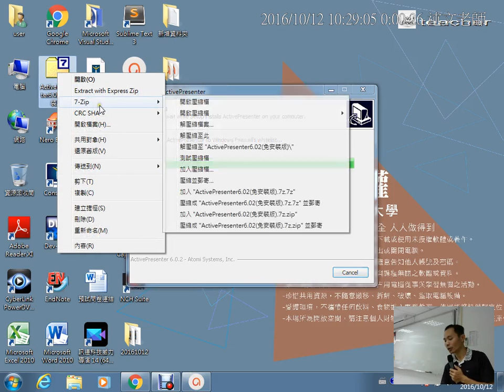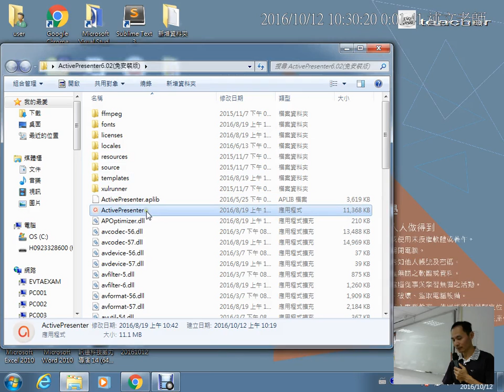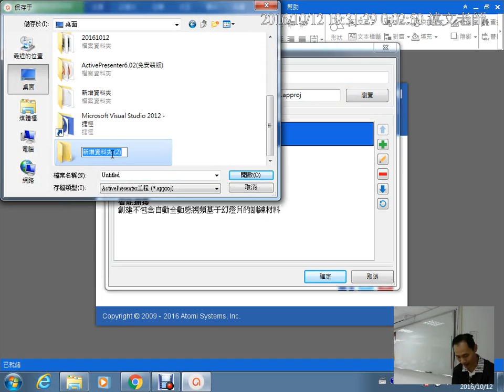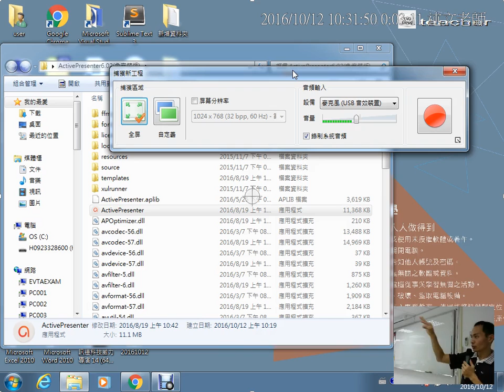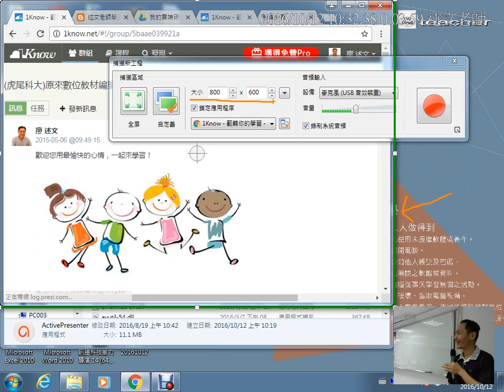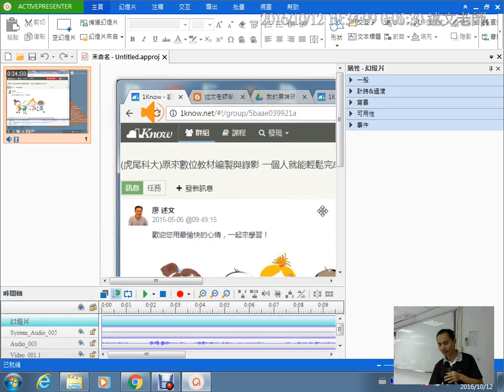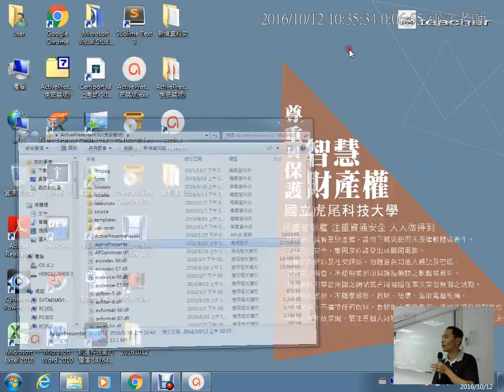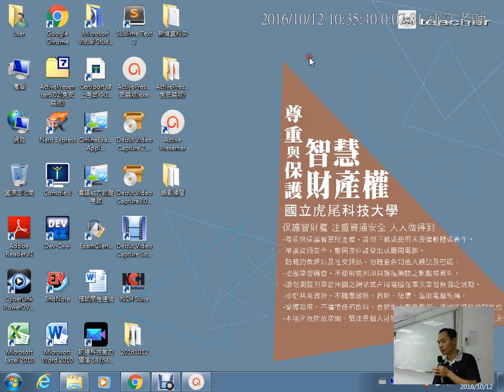02：ActivePresenter的安裝、語系切換與基本使用